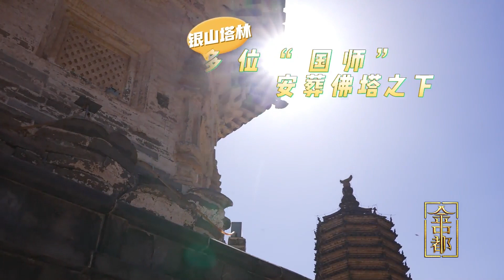说走就走，金朝皇帝十大北京网红打卡地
纪念北京建都870周年 870年前，金中都建立。泉水潺潺的大觉寺，琼岛春阴的北海公园，生态郊野南海子公园，北京最长古桥卢沟桥，可以坐船游的长河，各个都是金朝皇帝打下的“网红打卡地”。